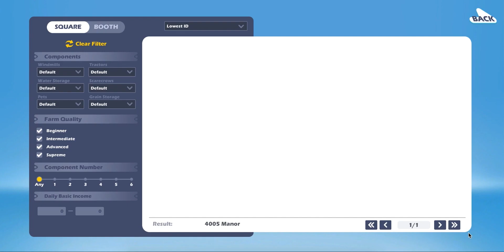My Rich Farm - NFT Play 2 Earn Gameplay and Actual Demo Video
The purpose of this video is to give you an idea on what the actual game looks like and how it works.